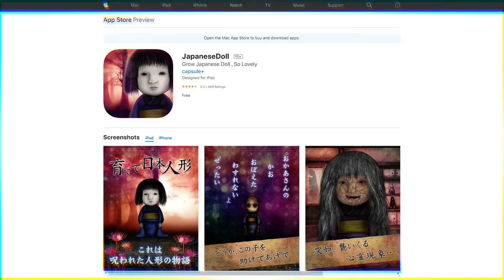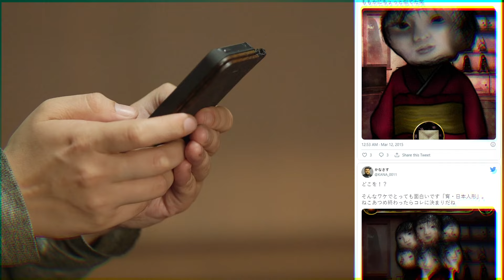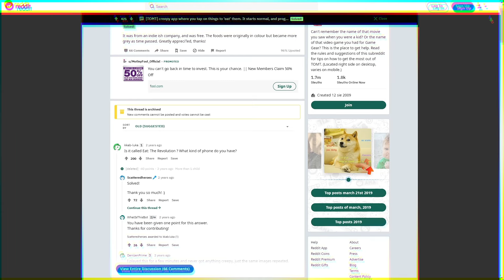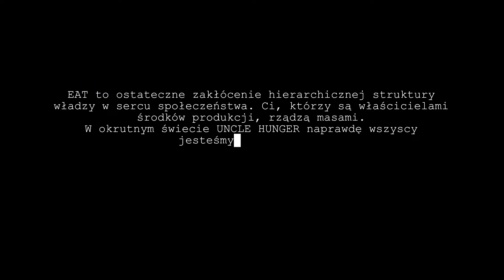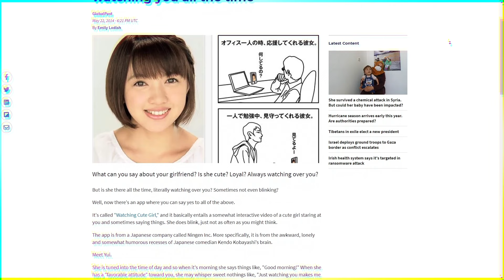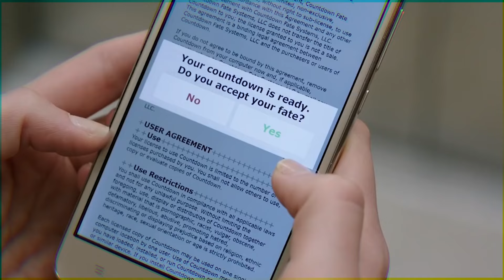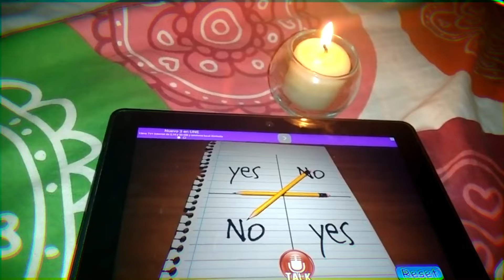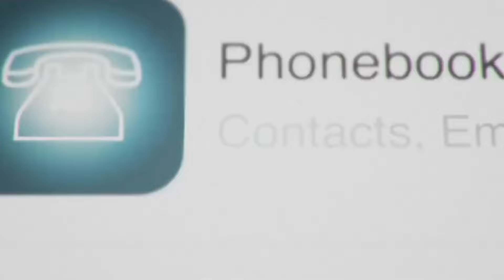☠️ NIGDY NIE POBIERAJ TYCH APLIKACJI! ☠️ - *ZAKAZANE APLIKACJE*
Tych aplikacji lepiej nigdy nie pobierać...
50.000 LIKE I WLATUJE KOLEJNY ODCINEK!

► Uwielbiasz się bać? Zamów moją książkę "PARANORMAL" Wejdź na
- ponad 7.000 sprzedanych egzemplarzy!
- 99% pozytywnych opinii
- 5.000 PLN do wygrania w trwającym konkursie!

NIE CZEKAJ! :D

(obecnie trwa promocja -50% na drugi produkt!)